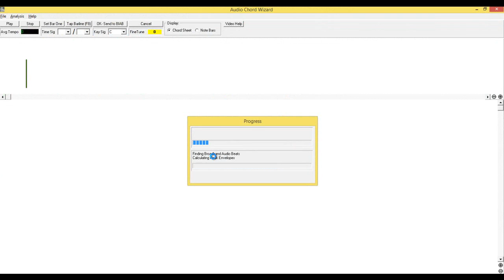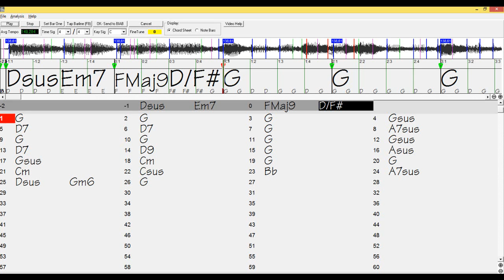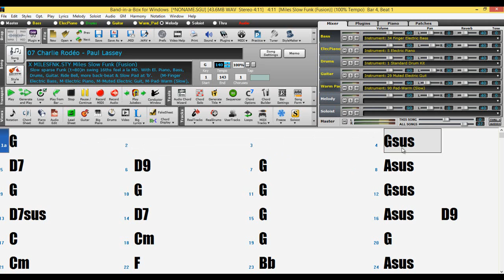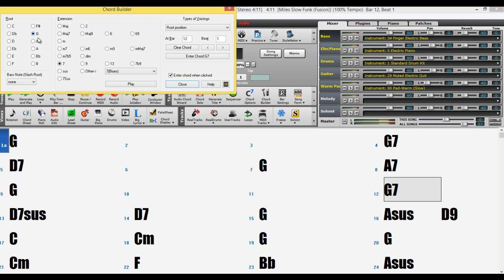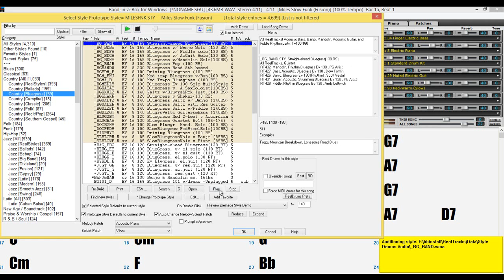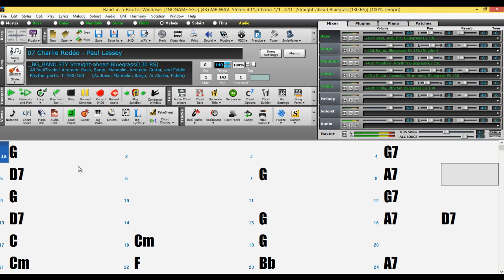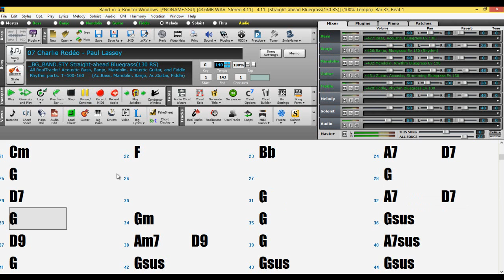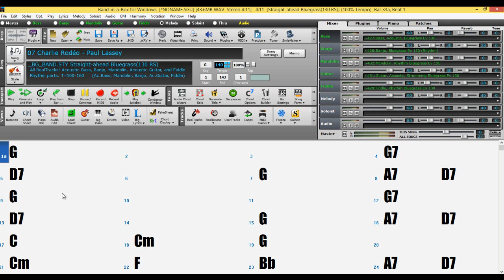Démo Band in a box 2015 - La fonction Audio chord Wizard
Comment analyser les accords d'un mp3